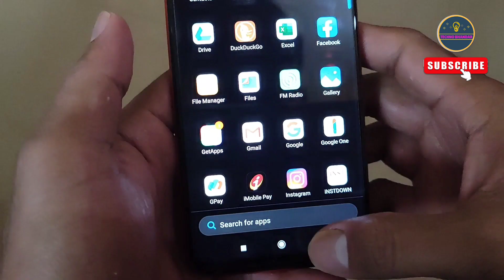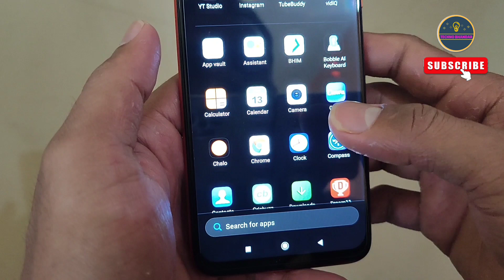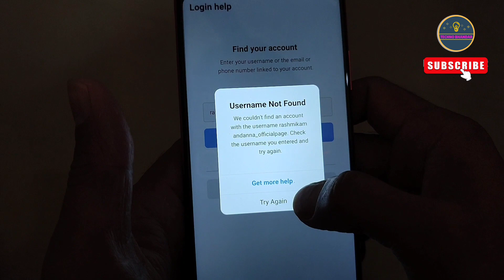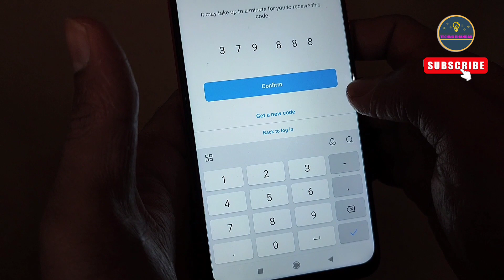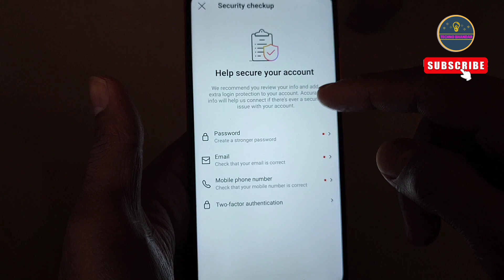deleted Instagram account recovery kare | New update 2023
How to recover deleted Instagram account 2023 | instagram account delete ho gaya hai wapas kaise laye

Instagram notes feature not showing | instagram notes not working | Problem Solved

Team
Techno Bhandar